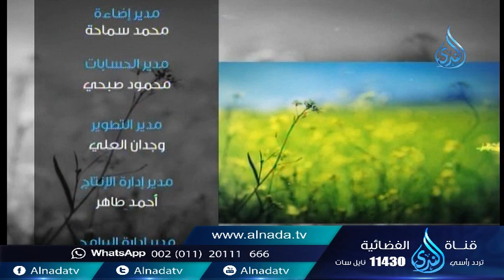النفخ في الصور | نسائم الندى | الشيخ عبد الرحمن الصاوي